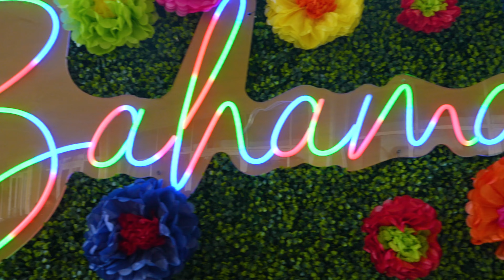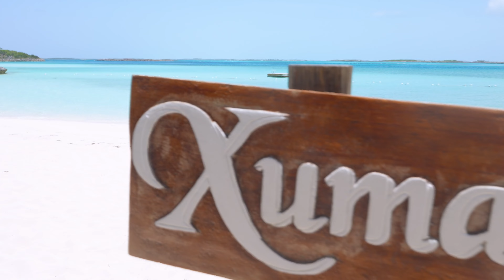July 2023 Bahamas Trip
🌞🏖️ Dear Bahamas, thank you for an amazing time!
The Bahamas was everything we could’ve hoped for…and more! Thank you to everyone that was able to join us, you earned it! Take a look at the amazing relationships and memories created amongst the PHP family. ☀️🏝️